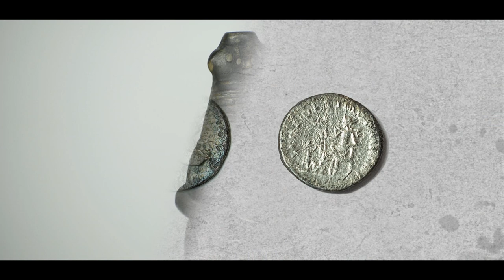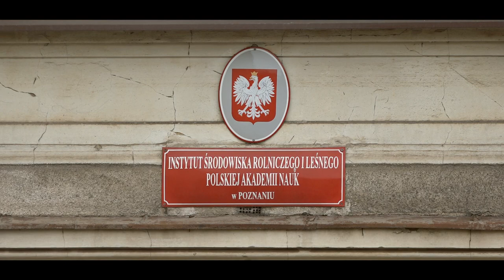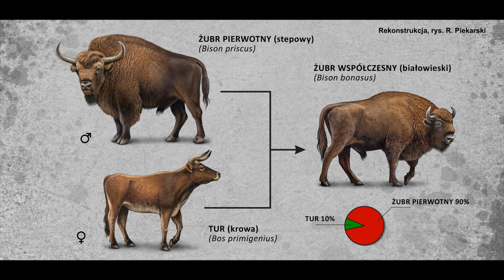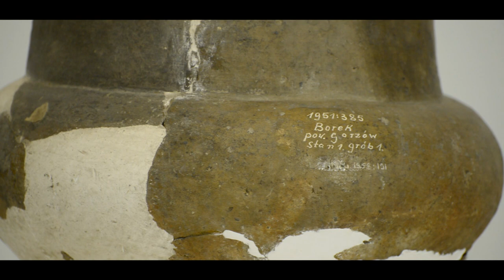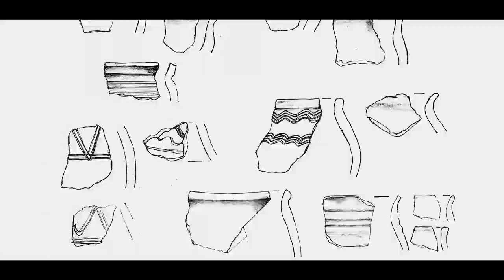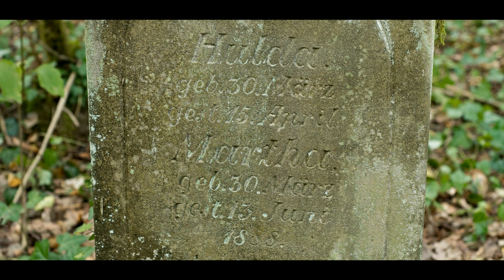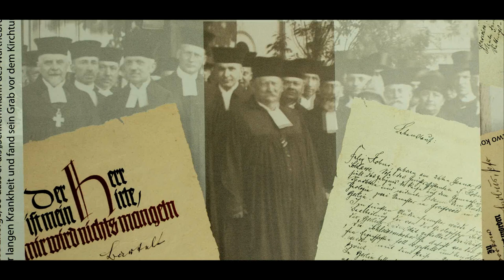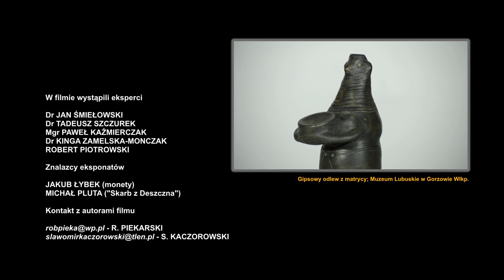Gmina Deszczno historia - prażubr tur gród Słowian monety arabskie wikingów bóstwo Prasłowian Hobus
Oto mój ostatni film, który zrealizowałem wspólnie ze Sławkiem Kaczorowskim dla Gminy Deszczno (woj. lubuskie). Popularnonaukowy, bogato ilustrowany. Jest to opowieść o jednym z najciekawszych pod względem archeologicznym regionów w Polsce. Specjalnie do filmu wykonałem piękne ilustracje -  dokładne rekonstrukcje wymarłych zwierząt, których szczątki odkryto na terenie gminy, oraz wizualizację grodu w Gliniku. Niezwykłą historię osadnictwa na terenie gminy Deszczno przedstawiają naukowcy, autorzy książek oraz pasjonaci.

UWAGA: Celem filmu nie jest promowanie żadnej teorii dotyczącej pochodzenia Słowian (allochtonicznej i autochtonicznej), ani innych. W filmie skupiamy się głównie na pokazaniu zabytków ruchomych i opinii naukowców.
UWAGA: złośliwe lub wulgarne komentarze będą usuwane.